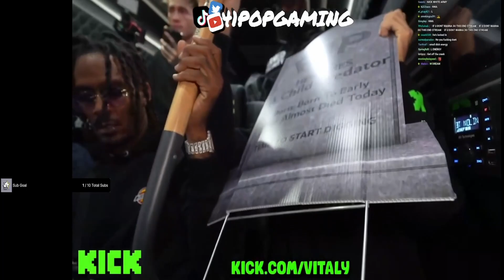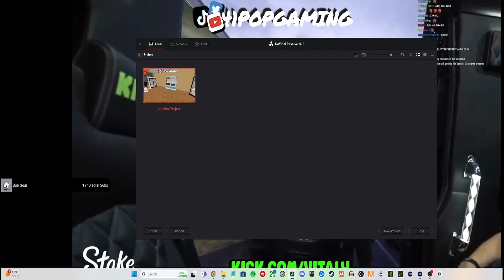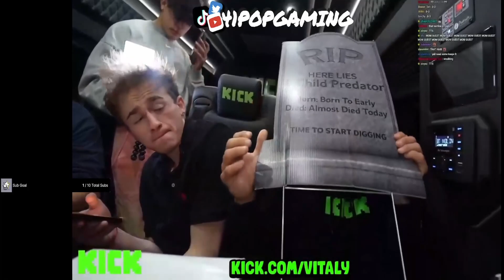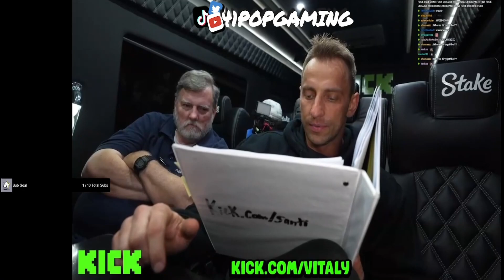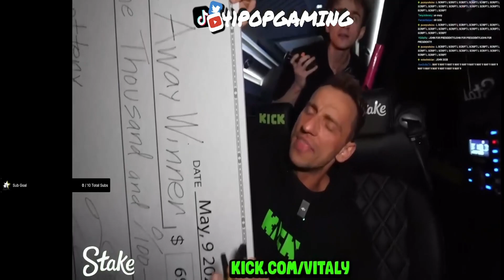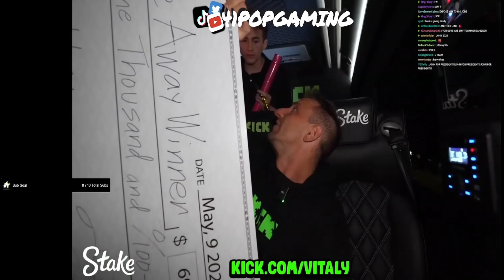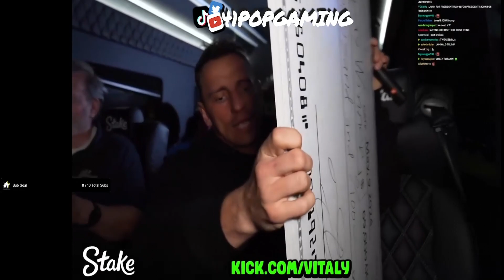VITALY CATCHING CHILD PREDATORS IN 4K WITH GATA